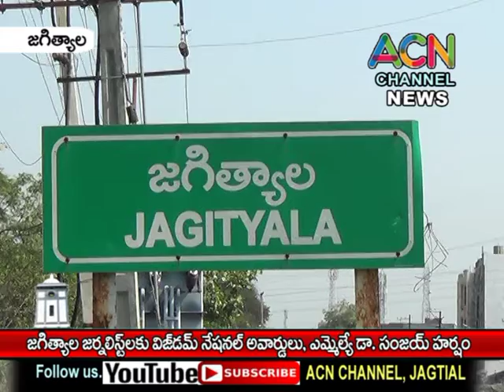జగిత్యాల జిల్లా కేంద్రానికి చెందిన జర్నలిస్టులకు WISDOM నేషనల్ అవార్డ్స్ , ఎమ్మెల్యే డా. సంజయ్ హర్షం